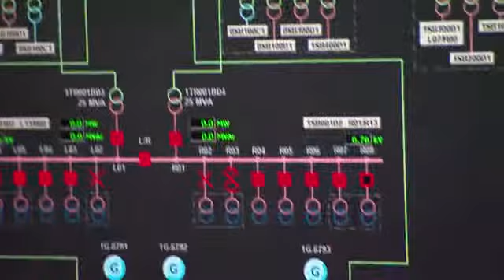39771_Shell Pearl GTL - Andy Brown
Andy Brown, Managing Director Pearl GTL and Executive Vice President for Shell in Qatar, explains how the giant Pearl GTL plant gives Qatar the chance to turn its abundant gas reserves into high-quality liquid products